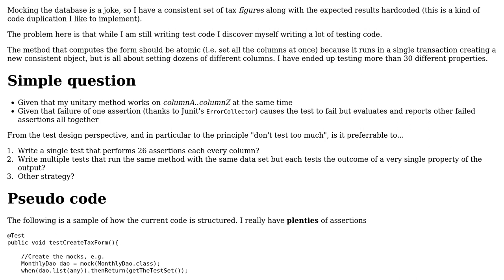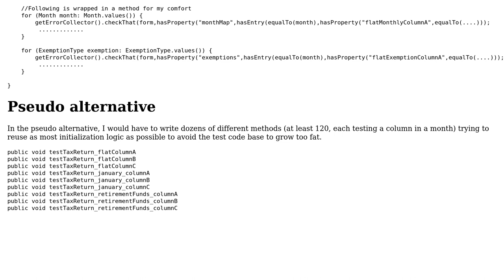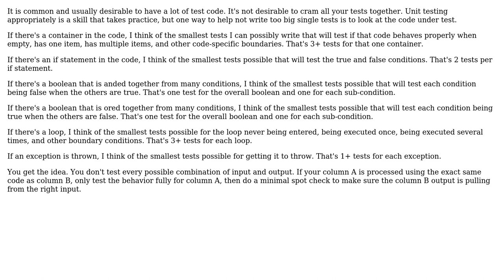Software Engineering: An atomic method updates dozens of properties. Am I "testing too much"?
With thanks & praise to God, and with thanks to the many people who have made this project possible! | Content (except music & images) licensed under CC BY-SA | Music | Images & others | With thanks to user usr-local-? user Karl Bielefeldt and the Stack Exchange Network Trademarks are property of their respective owners. You are responsible for your own actions.